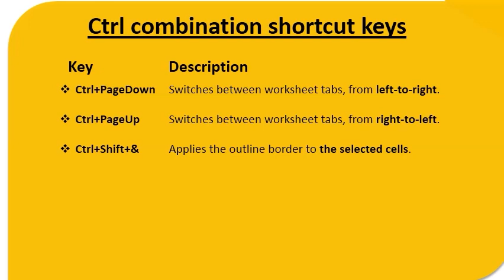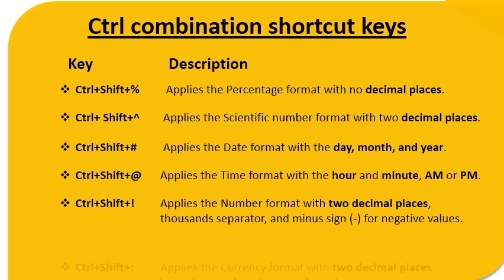Keyboard shortcuts in Excel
Dear Viewers
If you have any idea and suggestion, please comment We will try to make videos as per your given ideas.

Thanks